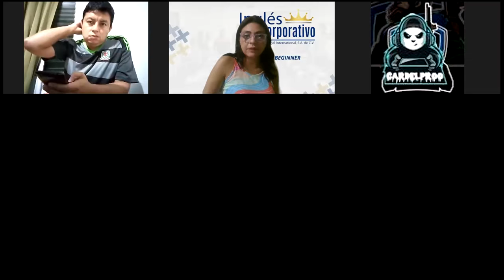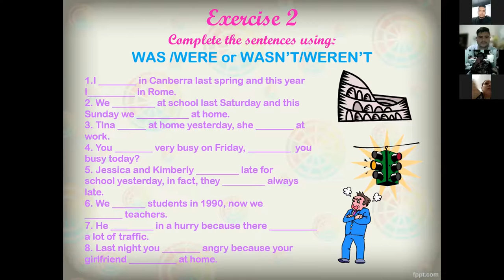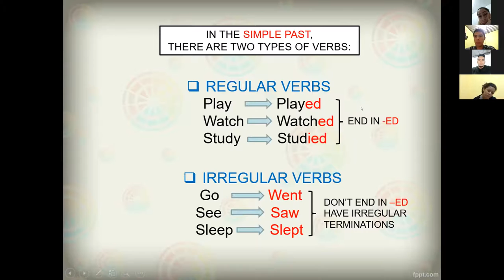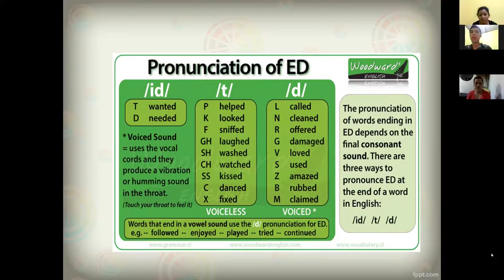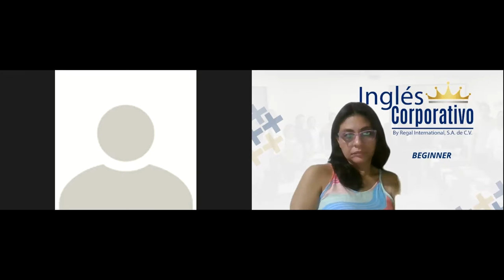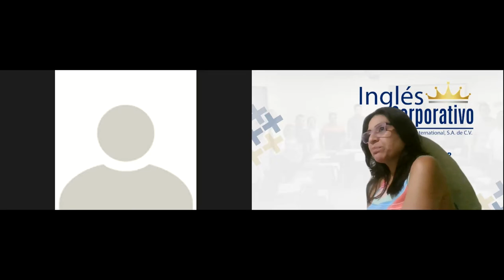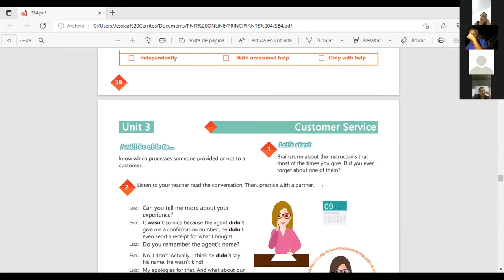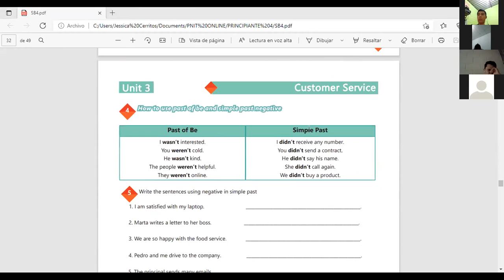Ingles Corporativo-Videoconferencia #12 How to use past of be and simple past negative